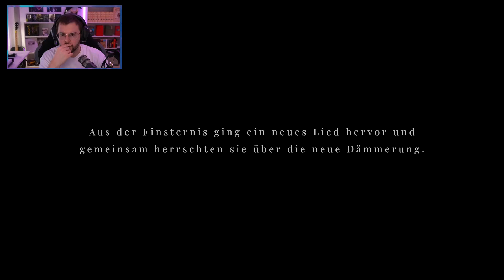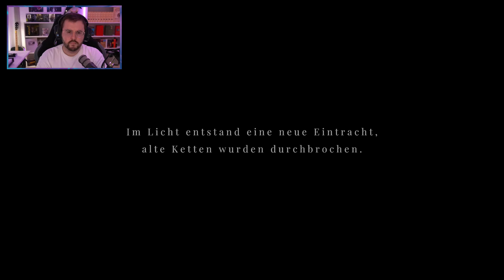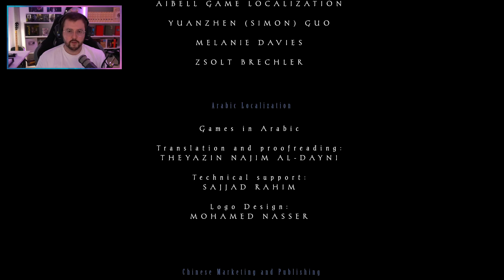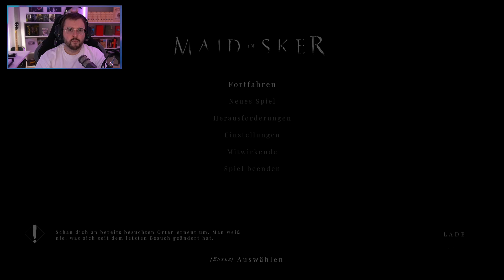MAID OF SKER 😱 09 | Finale (Schlechtes & Gutes Ende)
🎮 In MAID OF SKER erforschen die Spieler:innen in abgelegenes Hotel, das ein düsteres Geheimnis beherbergt.

💻 Mein Equipment:
- CPU: Intel Core i9-9900k @ 3,6 GHz
- CPU Cooler: Deepcool Castle 280 RGB
- Arbeitsspeicher: 4x8,0 GB Corsair Vengeance RGB PRO DDR4 3600MHz
- Mainboard: ASUS ROG STRIX Z390-F GAMING
- Grafikkarte: NVIDIA GeForce RTX 2080
- Netzteil: be quiet! STRAIGHT POWER 11 750W
- Festplatte(n):
 - 250 GB M.2 SSD (Samsung 970 Evo Plus)
 - 1 TB SSD (Samsung 860 Pro), 4 TB HDD (Toshiba N300 Bulk)
- Gehäuse: Enermax Saberay Advanced ATX
- Maus: Makalu 67
- Tastatur: Razer Ornata Chroma Gaming-Tastatur
- Capture: Elgato Game Capture 4K60 Pro, OBS